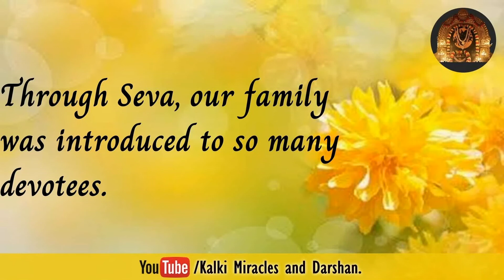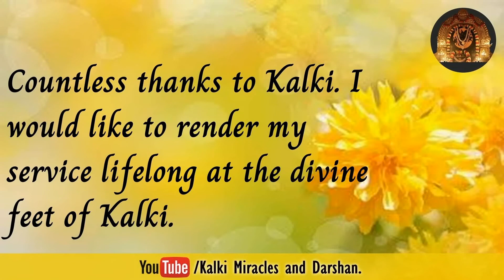By the Grace of Kalki, we experienced name and fame in society.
Kalki Miracles and Darshans.